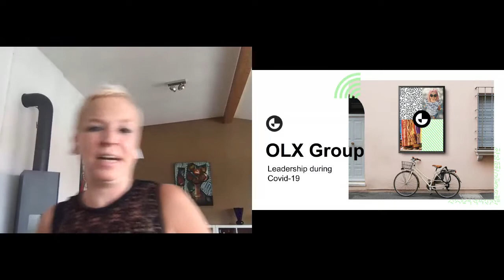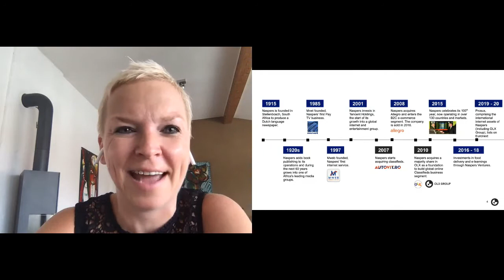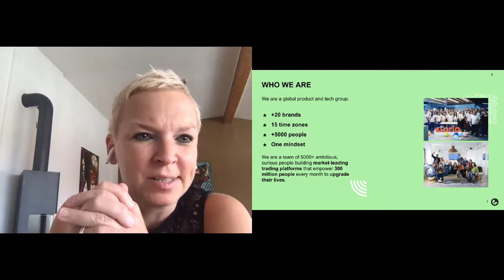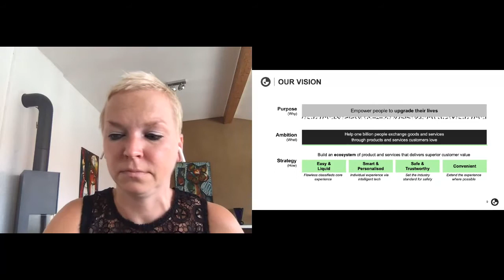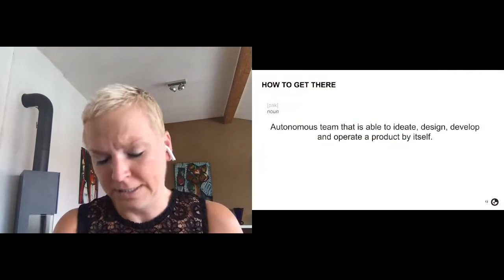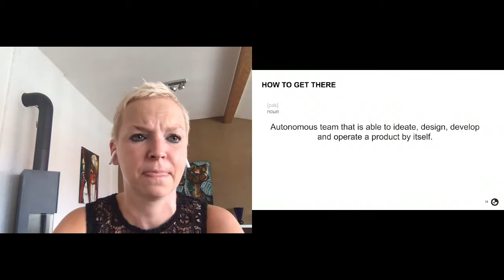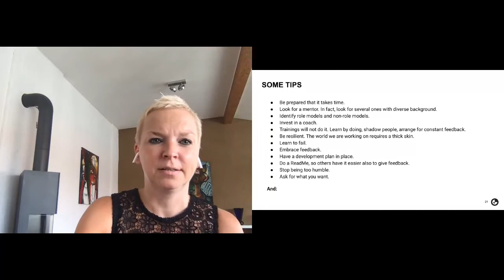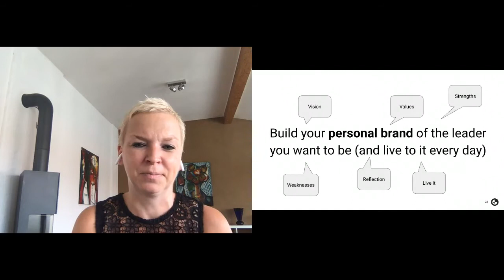Floriane Gramlich, Managing Director OLX Group: What Covid-19 helped us to learn about leadership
OLX Group Info Session: What Covid-19 helped us to learn about leadership